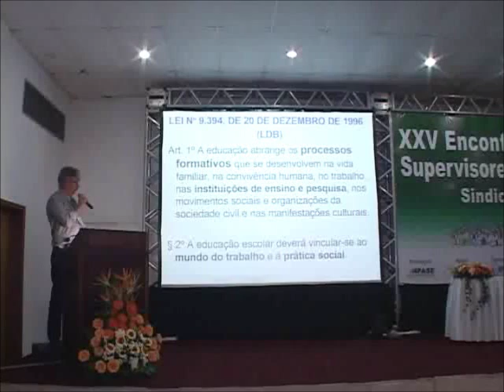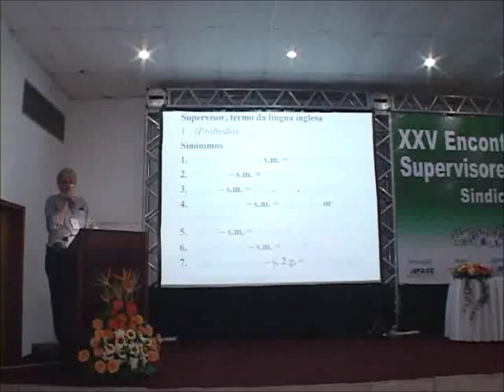A dimensão formativa dos agentes da supervisão educacional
Comunicação apresentada na sessão de comunicações do XXV Encontro Estadual de Supervisores do Magistério - Apase. 13/4/2011.

Aprofundamento da compreensão do papel da supervisão no campo da educação e de seus agentes a partir da dimensão formativa desses profissionais, destacando sua importância nos processos formativos que se desenvolvem na escola e nos sistemas de ensino, como articuladores de práticas educativas visando à qualidade da formação humana para o desenvolvimento da autonomia dos sujeitos e da prática social crítica e interventiva.